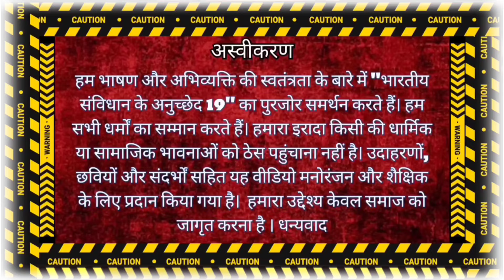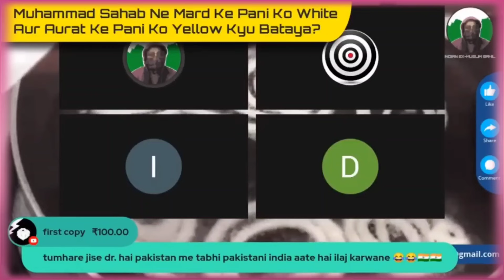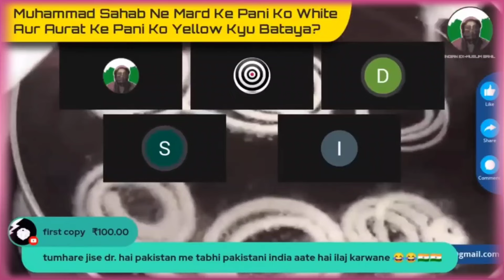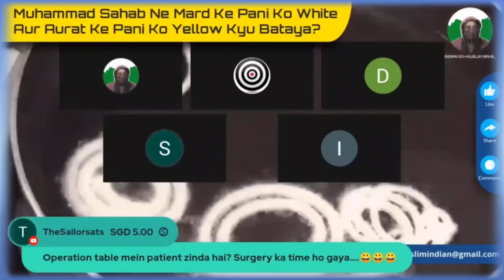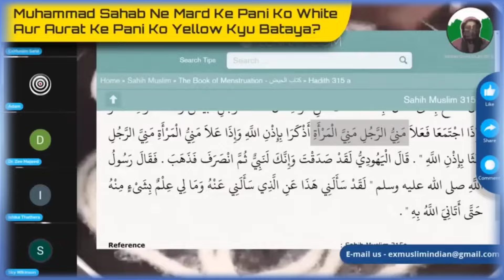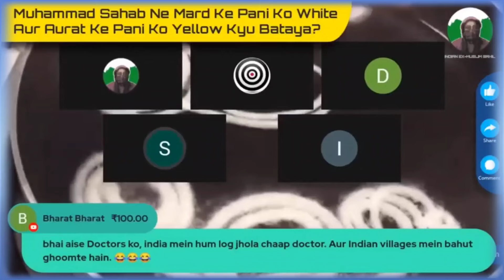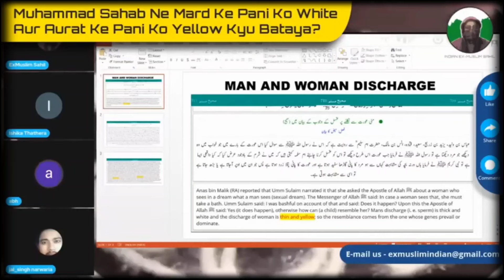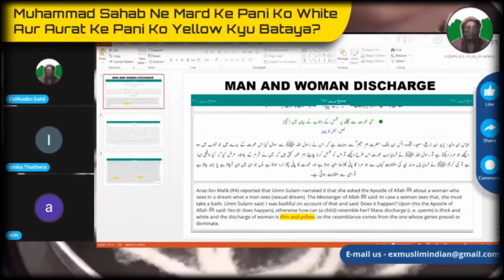Pakistani dr. Zee Majeed Comedy Show with exmuslim Sahil & Adam Seeker